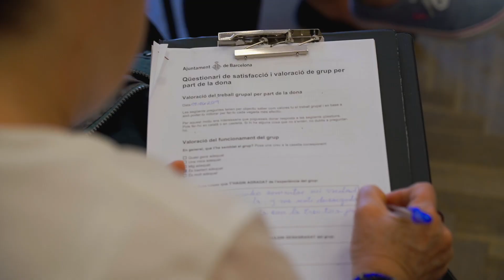Grups de suport psicosocial a dones i fills o filles que viuen violència masclista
Els grups de suport psicosocial a dones i fills o filles que viuen violència masclista, posat en marxa el 1998 al districte d'Horta-Guinardó, és un projecte grupal i d'orientació comunitària que uneix les demandes d'intervenció en violència masclista dels equips de serveis socials i les reivindicacions de les entitats representants de les dones afectades.